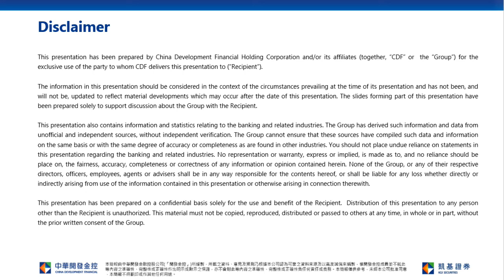HK Market Turnover Weak, Investors Wait and See; Support at 100 Day SMA | Trip.com (9961)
Hong Kong Stock Connect turned to net outflow (HK$720mn) on Thursday, of which, China Mobile (0941) recorded most net sell while Wuxi Bio(2269) continued to benefit from net inflow.  In fact, Wuxi Bio rebounded obviously in the past three trading days, short term resistance remained at gap level of HK$68.90.  On the other hand, Standard Chartered (2888) announced full year result, its revenue and dividend miss expectation, share price turn weak, which impact banking sector sentiment.  Together with US treasury yield retreated on Thursday, it will limit HK banking stock short term upside.  Investors focus will eye on HSBC(0005) result on coming Tuesday.